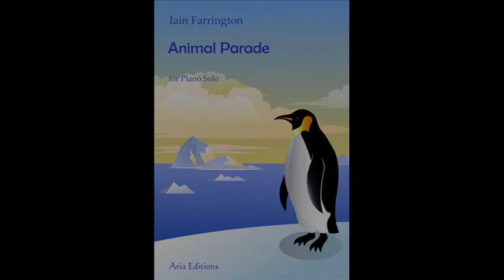Animal Parade - 3. Barrel organ monkey: composed and performed by Iain Farrington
'Animal Parade' is a wild and wacky depiction of ten familiar animals, from the tallest to the fastest, the biggest to the nastiest. This affectionate caricature of wildlife explores the unusual characteristics of these creatures in a thrilling and entertaining assortment of pianistic effects. The work includes an optional narration with brilliant and witty verses for each animal.